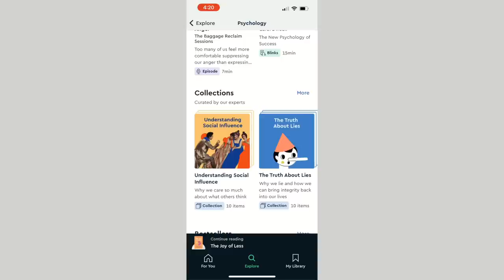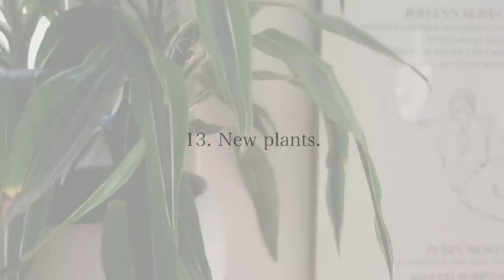22 things I no longer buy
Today I thought I'd share 22 things I'm not buying in hopes that it might help you pursue minimalism and simplicity in your life. It may also help you spend less, save more, and be just a tad more frugal! I'm still working on all these skills, so I thought I'd share some details on my current goals and my journey.